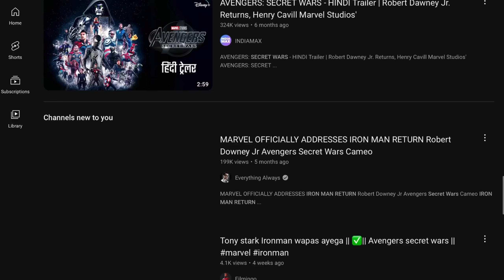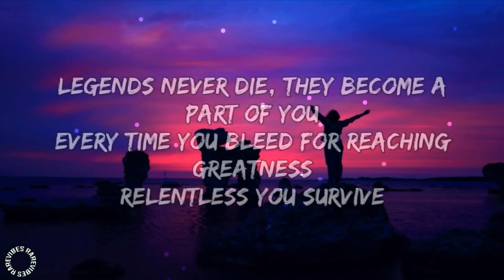Iron-Man Confirmed Return in Secret War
*This Video is Made By Only Entertainment Purpose*

Editing : Rakibul

Voice : Razju Bhai

Script Writers: Razju Bhai & Golap

And Other Help person : Fojlur